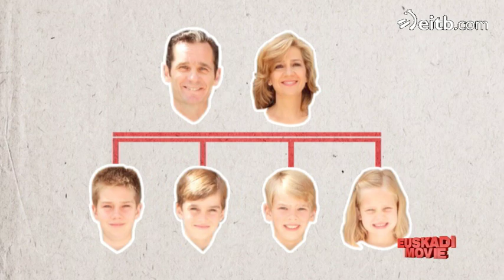Iñaki Urdangarin es un inflirtado del PNV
"Euskadi Movie" descubre, en exclusiva, qué hay verdaderamente detrás del Caso Nóos.

Iñaki Urdangarin es un infiltrado del PNV, un topo dentro de la realeza. En este vídeo se desgrana la 'Operación Palacete', urdida por el PNV.